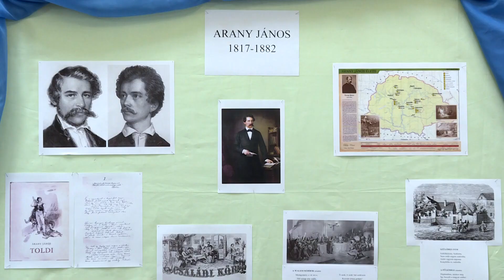Arany János-hét • 2020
E hét hétfőjén – március 2-án – nyitották meg ünnepélyes keretek közt a hagyományos Arany János-hét programjait az intézményben.